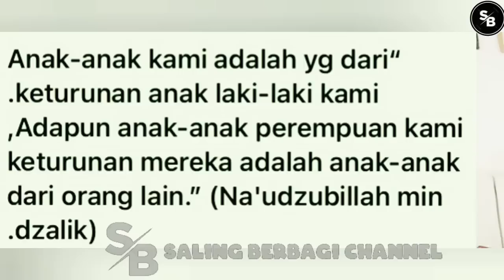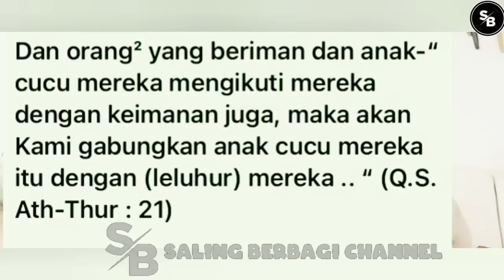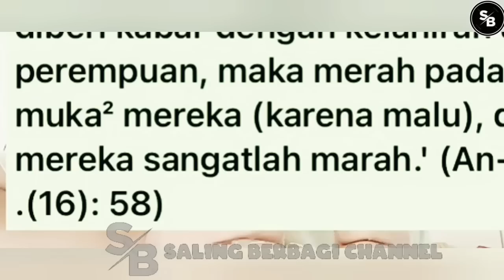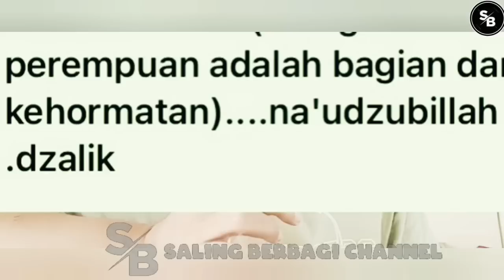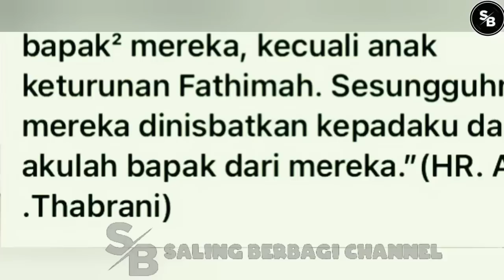AKHIRNYA🔴B4H4R '' NY3R4H K4L4H DIB4NT41'' GUS ARYA HIN994 BEGINI?